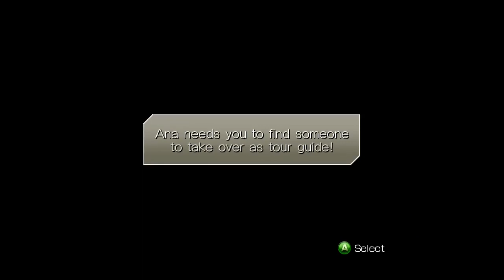Sonic Unleashed (XB360) | Playthrough p.13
Part 13 - Main game playthroughs. (Xbox 360 / Xbox One S)

At the start of today's playthrough, I went to go back across several places before heading toward my next destination of restoring world's pieces.

My first stop is Empire City at night time, asked the same man called Boss, whose still concerns for the little girl in Spagonia, heard about her grandmother's been sick, then tell you about the medicine from a doctor, which happened to be the same elderly man in Chun-Nan once again. Once you went to Chun-Nan and speak to Zonshen again, he'll give you the medicine, then head back to Spagonia and give it to the girl Ippolita.

After finishing up a few extra stuffs, I went on toward my destination area, Adabat. By the looks of it, its kinda like a Thai island theme area. Your next stage in Adabat will be an night stage, which it'll be a harder one than any others, so have at least plenty of levelling up each of your were-hog status before entering it...